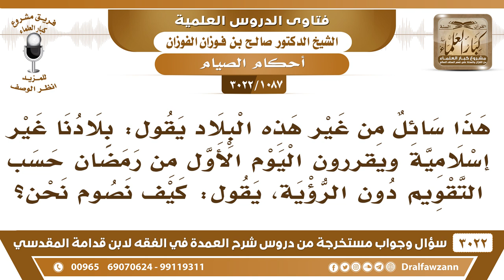[1087 -3022] يقول: أعيش في بلاد غير إسلامية ويثبتون رمضان بحسب التقويم دون الرؤية، فما التوجيه؟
-"[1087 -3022] السؤال: هذا سائل من غير هذه البلاد يقول: بلادنا غير إسلامية ويقررون اليوم الأول من رمضان حسب التقويم دون الرؤية، يقول: كيف نصوم نحن؟
الجواب: الجَوَابُ: اجتهدوا أنتم تراءوا الهلال، ما غمضوا عيونكم، ناظروا الأفق تطلعوا للهلال، وإذا رأيتموه صوموا وإذا لم تروه أكملوا عدة شعبان ثلاثين يوم، نعم.- السائل: وكذلك حفظك الله سائل قريب من هذا يقول: نحن في بلادنا في كل سنة، يحصل تفرقٌ وخلافٌ في دخول شهر رمضان وفي إخراجه، وكذلك في عيد الأضحى، فيحصل ثلاثة أَعْيَاد في البلد الواحد، يقول: ما التوجيه في ذلك؟ الشيخ: التوجيه في ذلك مثل ما قال الرسول [صوموا لرؤيته وأفطروا لرؤيته فإن غم عليكم فاقدروا له]، وهذا متيسر في كل مكان، إذا رأيتموه فصوموا وإذا رأيتموه فأفطروا إذا غم عليكم فأكملوا، والحمد لله، والمراكز الإسلامية الآن تقوم مقام الحكومات، فالمركز هو الذي مثلاً يتولى إثبات الشهر المركز، يكون فيه رؤية ويكون فيه استعداد ويكون فيه للمسلمين، نعم.
للاشتراك في قناة الشيخ صالح الفوزان

للاستفسار والإقتراحات والدعم
رئيس الفريق
لمشروع كبار العلماء